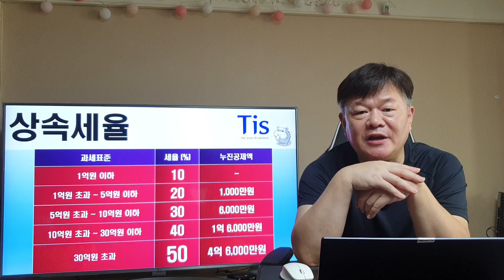2024년 세제개편안, 이게 빠졌다?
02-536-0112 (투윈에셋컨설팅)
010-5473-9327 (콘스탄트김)